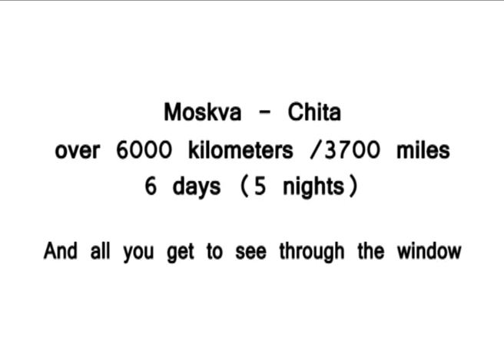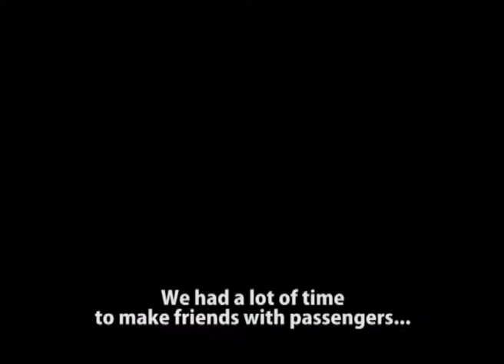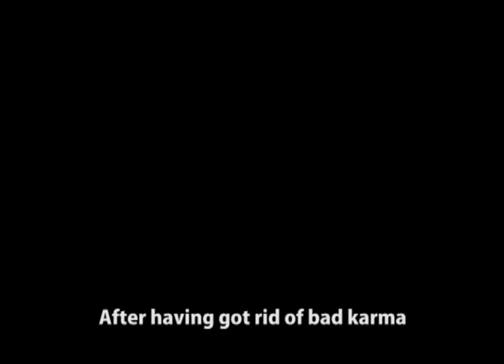The Way of Kenji - "trailer"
A documentary about the trip I made with two friends of mine - Kenji (Japanese) and Fei (Chinese) from France to China and (almost) back.
An opportunity to learn about the difficult Sino-Japanese history. In this episode, though, we focus on a small Russian minority - the Buryats. Probably the most friendly guys in the world:)
Check for the (almost) complete series.